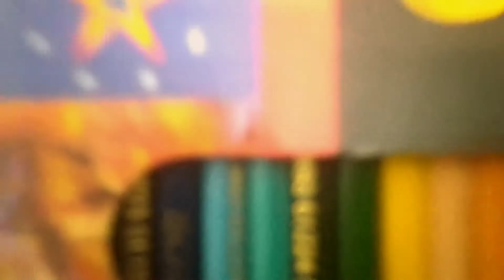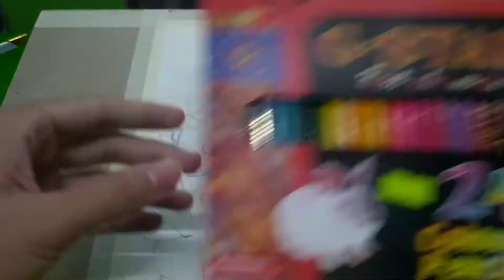[ SPEEDPAINT] Midnight - Shadow fight arena ( coloured pencils)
Chất liệu giấy: FABRIANO
Độ dày: 200GSM
Chất liệu màu: Chì màu G- STAR

Ấn nút chuông thông báo🔔 để cập nhật những video mới nhất từ kênh mình nha.